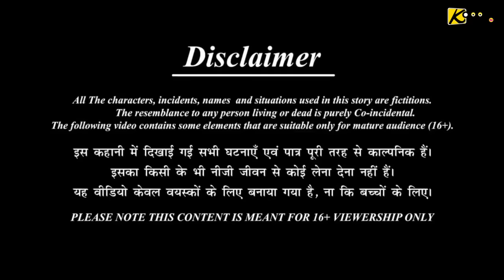बदमाश दर्जी | Badmash Darji Aur Bholi Bahu | Moral Stories | Stories in Hindi | Hindi Kahaniya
✿ Story, Dubbing & Animation BY : SHIVAY TECH & MEDIA Pvt Ltd,
✿ Music & Effect From : Youtube Free Music Library,
© All Content Copyright : Kappu Story TV